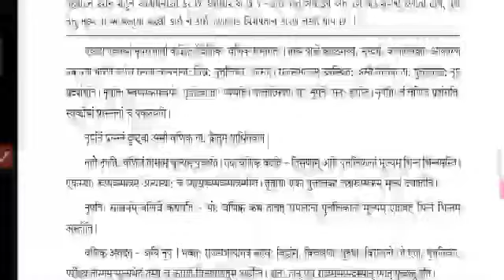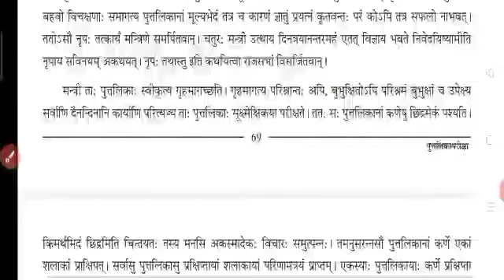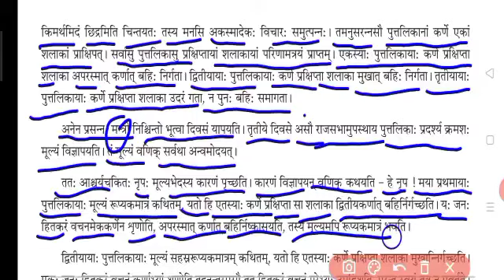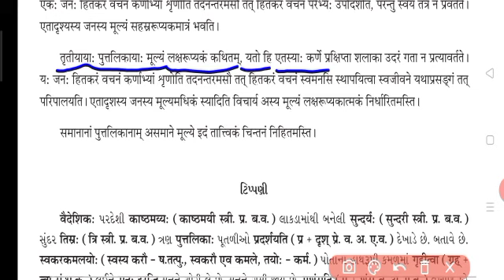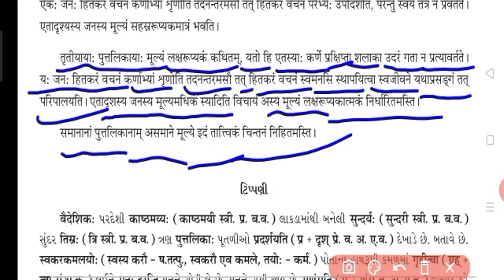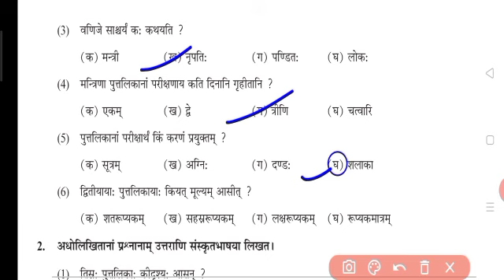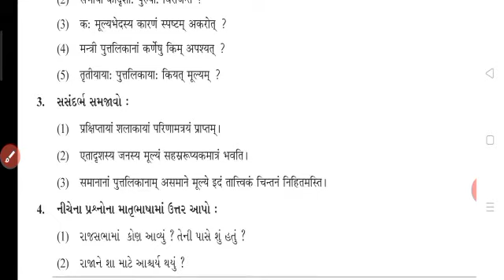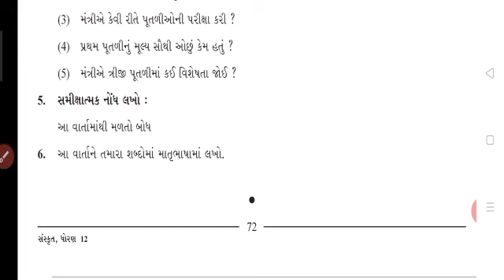class-12,em, Sanskrit, chapter-16,date 26-10